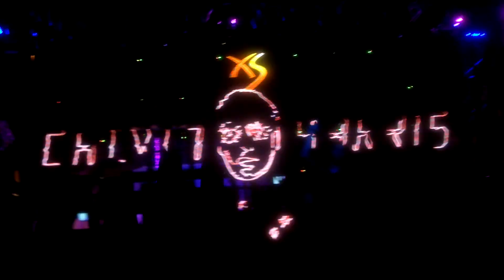Calvin Harris Birthday Party - Sunshine @ XS Las Vegas, 7 of 33, 01-16-2012, 1080p HD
Calvin Harris spinning live for his birthday party at XS nightclub at the Encore in Las Vegas, NV.

Track Info: "Sunshine" by David Guetta and Avicii